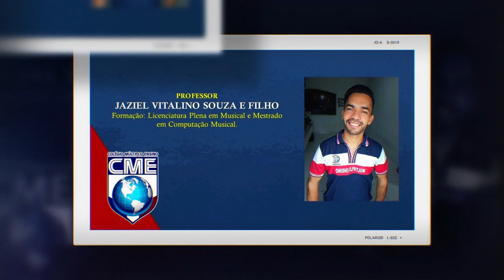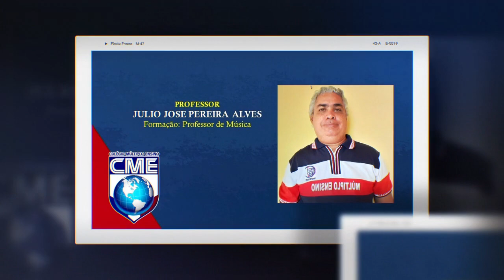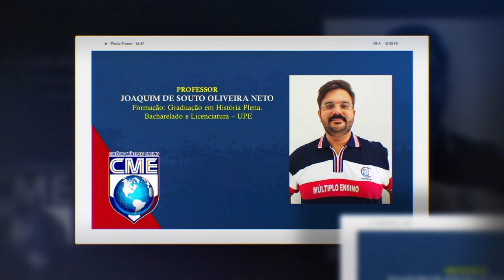Colégio Múltiplo Ensino - Professores 2021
Colégio Múltiplo Ensino
O caminho certo para uma boa educação!
Professores CME 2021